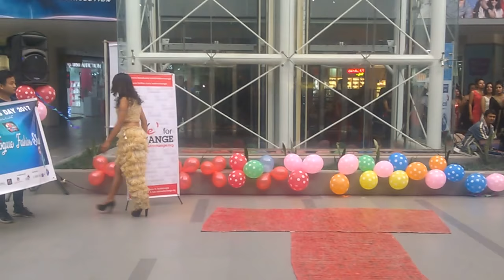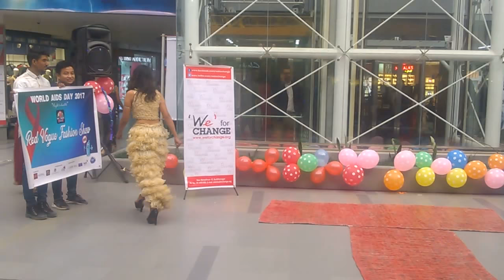एक केटी कण्डोम लगाएर महल मा प्रबेश गरे पछी.......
Today is the 30th international aids days.Some of the organization and government of nepal have celebrated this days.During the period some of the youth who have show their creation through the catwalk .you can see the ladies who walk as a role models wearing clothes have some spotted .They have their creation that the spot is made from condom.The one of the lady wearing the cloth with the whole condom.Amazing creation .